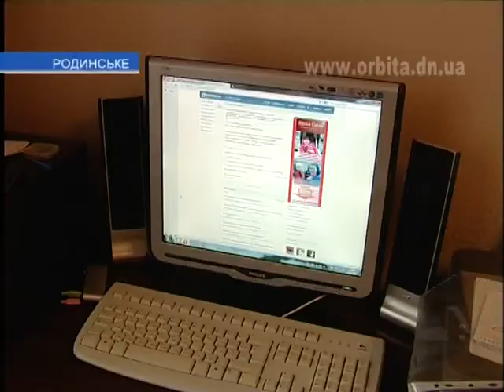Маленький человек сможет жить благодаря тебе!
Говорят, что чужого горя не бывает, как и чужих детей, особенно, когда речь идет о малышах, которые находятся между жизнью и смертью. Беспомощность ребёнка перед жестокостью судьбы не выразить словами. Почувствовать это может только человек с доброй душой и горячим сердцем. 11 - месячный Максимка еще не способен этого понять, но он способен ощущать радость жизни и ... невыносимую боль от страшной болезни. Преодолеть ее есть возможность, но почти нет времени и средств.
Родителям осталось собрать еще 20 тысяч долларов.